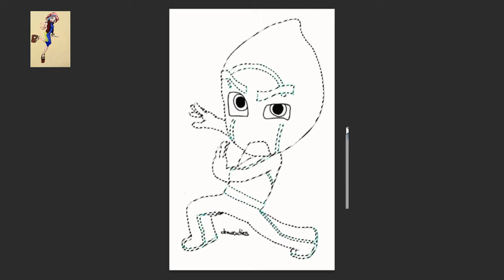How to Draw NIGHT NINJA from PJ MASKS | Drawing For Kids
Night Ninja drawing and colouring for kids & toddlers. I show you how to draw PJ Masks. Easy drawing videos tutorial. Cartoon art coloring. I like pj masks full episodes.

Welcome to the Art Lessons For Kids channel. Learn how to draw with other fun art lessons for kids and beginners. My favorite character is spiderman.